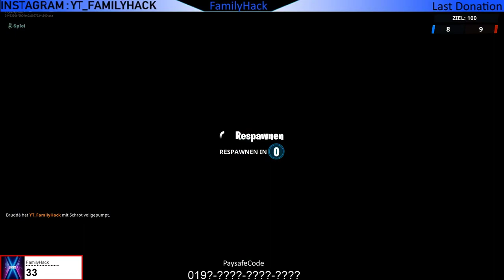Besuche Würfeldenkmäler in der Wüste - Durchsuche Truhen in Risszonen - Benutze Risse Prestige